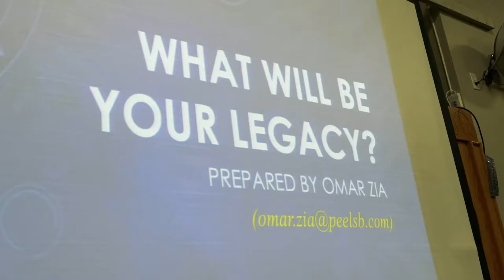Al Falah Islamic Centre Promo Video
Al-Falah Islamic Centre is a Masjid/community centre serving the Oakville and Mississauga communities. It is a registered non-profit, charitable entity, operating in Ontario, find out more about us at our